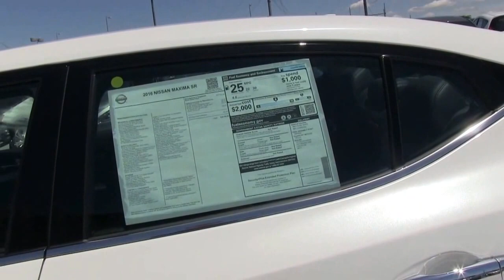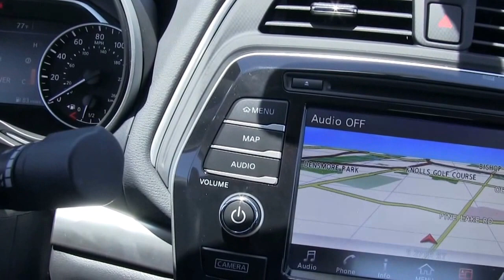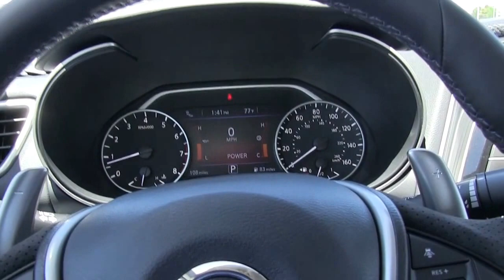2016 Nissan Maxima SR Walk around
See the all new Nissan Maxima SR at Sid Dillon. Its brand new, walk around with us and see what it is all about!